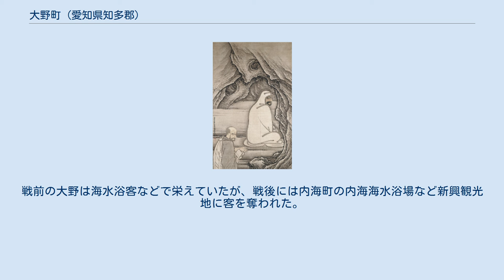大野町 (愛知県知多郡)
大野町（おおのまち）は、かつて愛知県知多郡に存在した町。
現在の常滑市北部に該当する。
 伊勢湾に面する知多半島西側、矢田川の河口部に築かれた町であり、かつては大野湊（おおのみなと）と呼ばれて繁栄した。
大野海水浴場は古くからの潮湯治の場であり、「日本最古の海水浴場」とされることもある。
 平安時代頃、伊勢湾に注ぐ矢田川や前山川などの下流部である大野谷には、「大野庄」という荘園が存在した。
「大野庄」は現在の常滑市北部・知多市南部・阿久比町西部一帯と推測される。
1350年（観応元年 / 正平5年）には一色範光が大野城を築き、大野庄は伊勢湾の海運で栄えた。
戦国時代のこの地域は佐治氏が支配していた。
 江戸時代のこの地域は尾張藩領であり、大野湊は知多半島有数の港として繁栄した。
1672年（寛文12年）には江戸に向けた廻船が63あり、正徳年間（1711年-1716年）には大坂に向けた廻船もあったことが記録に残っている。
しばしば尾張藩の藩主も大野に潮湯治に訪れており、その際には代官を務めた平野家（大野御殿）に泊っている。
 近世から近代の大野は大野鍛冶でも知られており、元禄年間（1688年-1704年）には185人もの鍛冶職人がいた。
船鍛冶と農具鍛冶に分かれる大野鍛冶は、尾張国のみならず三河国や遠江国まで足を運んだ。
天保年間（1830年-1844年）の大野では時計製造や酒造業も行われていた。
大野海水浴場は江戸時代末期から明治時代に刊行された『尾張名所図会』にも描かれている。
 明治期や大正期には、武豊港や国鉄武豊線の影響で知多半島東岸では工業が発達し、愛知電気鉄道常滑線の影響で知多半島西岸では観光業が発達した。
1874年（明治7年）には大野郵便局が開設されたが、当時の知多半島では横須賀郵便局と亀崎郵便局と合わせて3つしかない郵便局の一つだった。
戦前の大野は海水浴客などで栄えていたが、戦後には内海町の内海海水浴場など新興観光地に客を奪われた。
 名鉄常滑線大野町駅 大野町道路元標 雪舟『慧可断臂図』 大野城模擬天守 ^ 1960年の映画館（東海地方）「消えた映画館の記憶」を参照した。